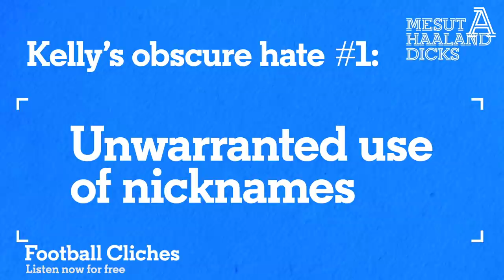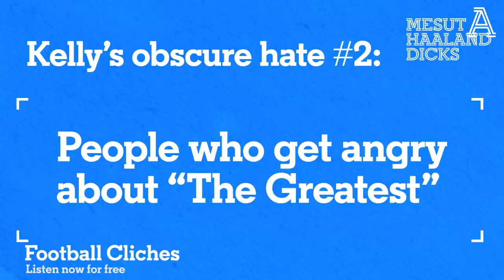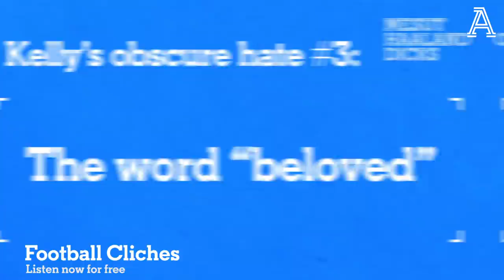Pyro, nicknames, football smells... - Kelly Cates' loves and hates | Football Cliches | The Athletic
You’ve heard of Desert Island Discs… but how about Mesut Haaland Dicks? Introducing the Football Cliches podcast; the most unique podcast in The Athletic’s podcast network. It's a show about the language of football and all the things you didn't realise you cared about but, trust us, you do. Adam Hurrey (@footballcliches on Twitter) calls upon some regular star guests to reveal the obscure things they love and hate about football.

This week’s special guest is Sky Sports and BBC presenter Kelly Cates, as well as podcast regular The Athletic's Charlie Eccleshare. Listen to the rest of this week’s Football Cliches podcast - and indeed all 46 previous episodes - in all the usual places or by following this

If you sign up to The Athletic right now you can gift a subscription to someone for free, just in time for Christmas.

Follow Adam Hurrey on Twitter: @footballcliches